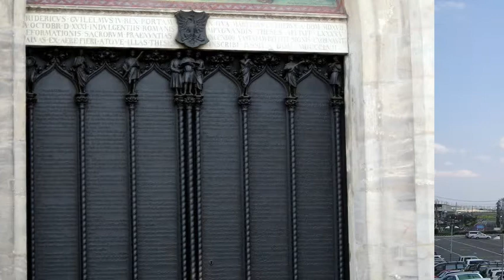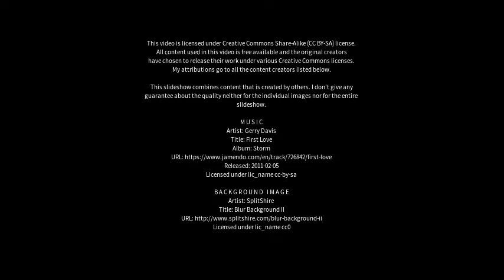Best places to visit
Best places to visit - Wittenburg (Germany) Best places to visit - Slideshows from all over the world - City trips, nature pictures, etc.